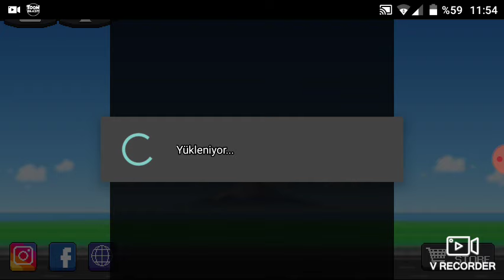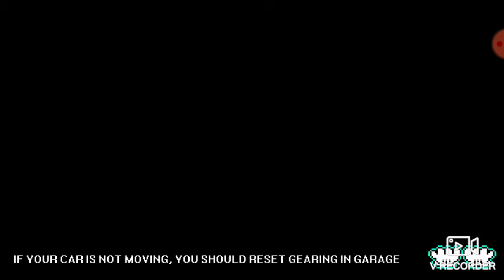Pixel car pacer